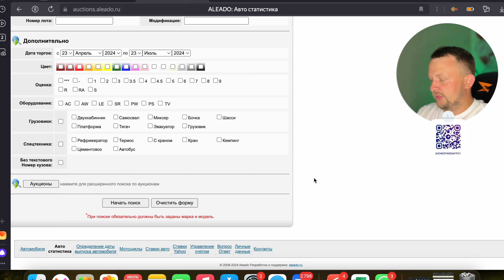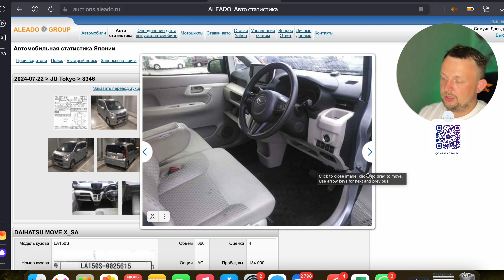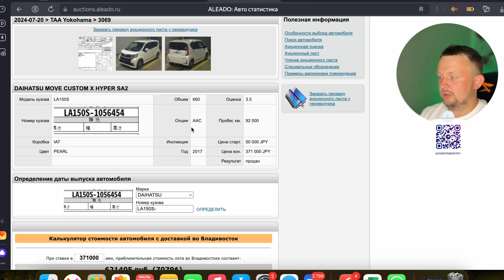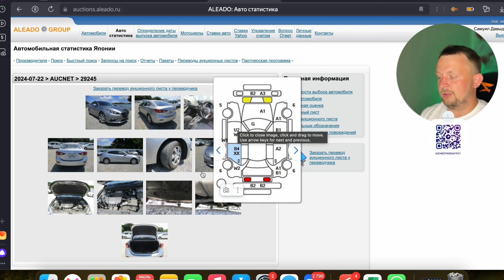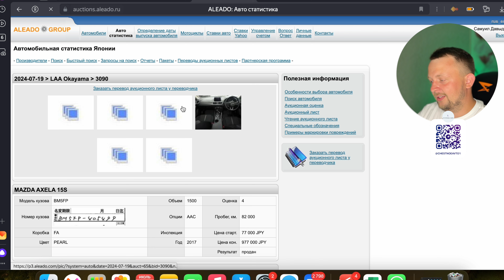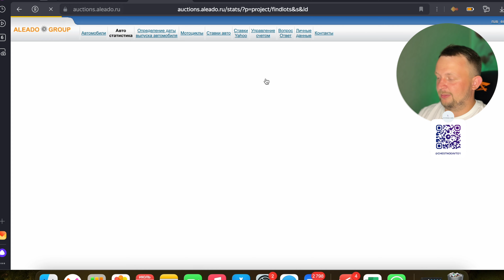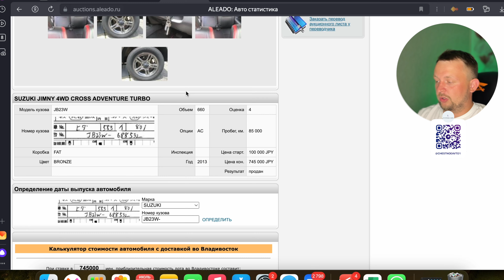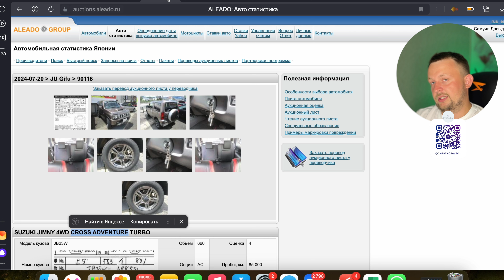Цены на автомобили из Японии. Серия № 23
Друзья, в данном видео я на наглядном примере расскажу Вам сколько стоит привезти машину из Японии под ключ во Владивосток.